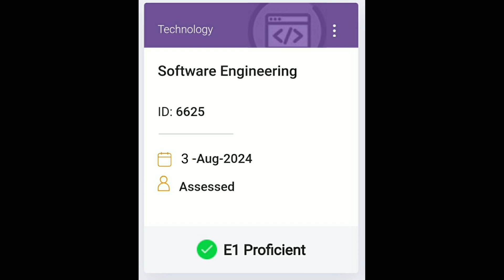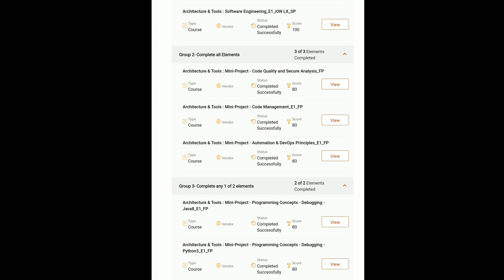Software Engineering solution| ievolve 6625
TCS Fresher Hiring for Engineering candidates from the batch of 2024 | Registration open |part -1

TCS Fresher Hiring for Engineering candidates from the batch of 2024 | Registration open |part -2